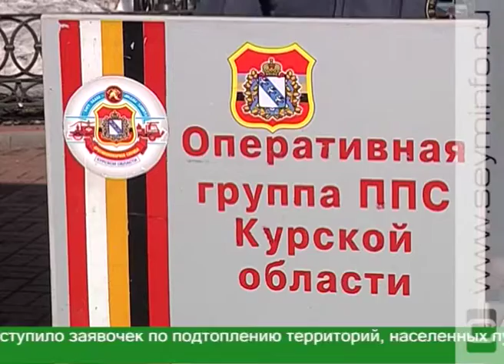Курские спасатели готовы к паводкам и пожарам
Укротить две стихии — водную и огненную. В Железногорске прошел учебно-методический сбор. Насколько районы области готовы к пожароопасному периоду и паводкам, проверили главный спасатель региона Иван Лунев и заместитель губернатора Михаил Горбунов.